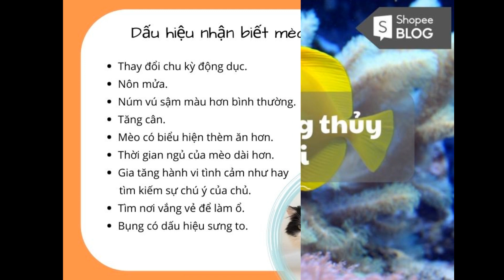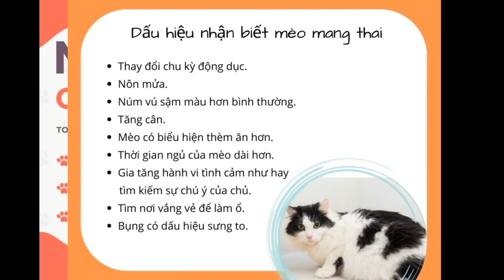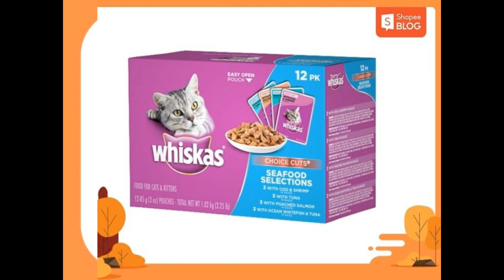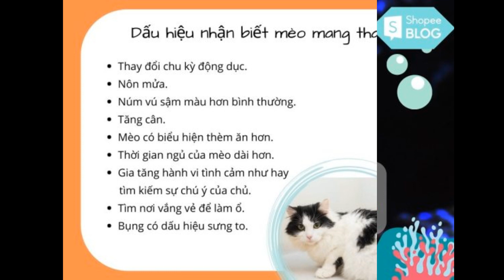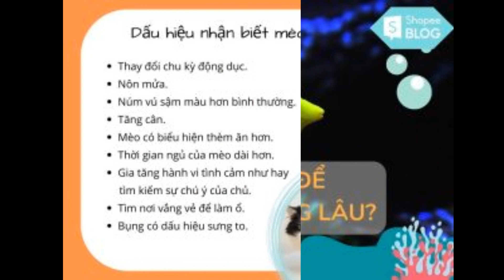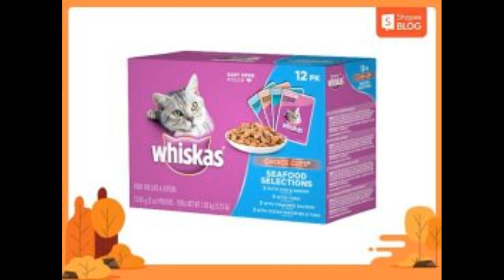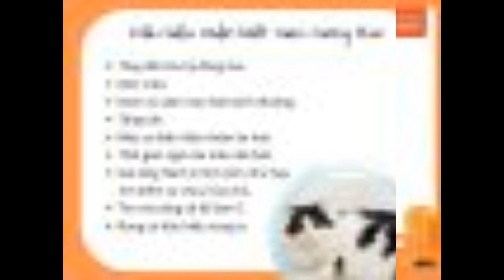Mèo mang thai bao lâu? Cách nhận biết và chăm sóc mèo mẹ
Tìm hiểu thêm:
Mèo có thể sinh con mà không cần có sự can thiệp và giúp đỡ của con người. Tuy nhiên, để quá trình sinh con của mèo diễn ra thuận lợi hơn, cùng Shopee Blog tìm hiểu thời gian mèo mang thai bao lâu và cách chăm sóc chúng nhé.

Dấu hiệu nhận biết mèo mang thai
Dưới đây là một số dấu hiệu mang thai sớm của mèo mà bạn có thể nhận biết qua các cách truyền thống bằng mắt thường:

Mèo mang thai bao lâu thì siêu âm được?
Như Shopee Blog đã đề cập bên trên, những biểu hiện nhận biết mèo mang thai sớm bên trên thường thể hiện rõ hơn ở tuần thứ 2 của chu kỳ mang thai.

Sang đến tuần thứ 3, bạn có thể đưa mèo đi siêu âm để biết chính xác thời gian mèo sinh con. Sau khi xác định thời gian sinh, bạn có thể chuẩn bị và lập kế hoạch chăm sóc cho việc sinh nở của mèo cưng.

Mèo chửa bao lâu thì đẻ?
Quá trình mang thai của mèo mẹ sẽ kéo dài từ 63 đến 67 ngày, khoảng 2 tháng. Một số trường hợp lâu hơn có thể kéo dài đến 70-72 ngày. Dấu hiệu mang thai sẽ phát hiện ở tuần 2 hoặc tuần 3. Điều này có nghĩa là còn khoảng 5 đến 7 tuần nữa là mèo sẽ sinh.

Mèo cũng có thể mang thai khi chúng đang chăm sóc mèo con. Mèo có thể dễ dàng tiếp tục mang thai sau khi sinh con vì chúng động dục rất sớm, có trường hợp chỉ 1 tuần sau khi sinh.

Mèo sinh bao nhiêu con trong một lứa?
Mèo cái có thể sinh từ 3 đến 6 con trong một lứa và đẻ 3- 4 lứa trong một năm. Tuy nhiên, mỗi giống mèo khác nhau thì số lượng sinh con cũng sẽ không giống nhau.

Đối với các giống mèo Anh lông ngắn hay mèo tai cụp, mèo mẹ sẽ sinh từ 4-6 bé trong một lần mang thai và mỗi năm sinh từ 2-3 lứa.

Chăm sóc khi mèo mang thai
Nếu đã xác định chính xác mèo đang mang thai, bạn cần chuẩn bị những việc chăm sóc thú cưng dưới đây để thai kỳ của mèo diễn ra khỏe mạnh và thuận lợi.

Dinh dưỡng cho mèo
Để đảm bảo đủ dinh dưỡng cho mèo trong quá trình mang thai, bạn cần chú ý những điều sau:

Nên chia lượng nhỏ thức ăn và tăng số lượng bữa ăn trong ngày để giúp mèo luôn có đủ năng lượng trong suốt ngày dài. Bạn cũng có thể chuẩn bị thêm thức ăn cho mèo để chúng có thể ăn dặm thêm.
Bổ sung protein cho mèo trong thai kỳ là việc rất quan trọng. Protein giúp mèo mẹ và mèo con đều được bổ sung dinh dưỡng mà điều này không thể tìm thấy trong các loại thức ăn bình thường. Một số nhãn hiệu mà bạn có thể tham khảo: Pate cho mèo Instinct Original Real Chicken, thức ăn ướt cho mèo Whiskas Choice Cuts Seafood Selections,…

Cho mèo bổ sung thêm sữa công thức, giúp cung cấp đầy đủ Vitamin, khoáng chất,… cho cả mẹ lẫn con. Bạn có thể tham khảo các dòng sữa công thức như sữa cho mèo KMR, sữa bột Dr.Kyan Precaten, sữa bột PetLac,…

Chuẩn bị ổ sinh
Trước ngày dự sinh, bạn nên chuẩn bị ổ sinh cho mèo ở nơi yên tĩnh, kín đáo và đặc biệt nên ở vị trí quen thuộc với mèo. Nên chuẩn bị ổ sinh ấm áp bằng cách lót chăn mền dày.

Ngoài ra, hãy đảm bảo ổ sinh có thể đủ rộng để mèo mẹ và các con của nó đều thoải mái. Bạn nên chuẩn bị ổ sinh cao một chút để tránh mèo con trốn mất.

Dấu hiệu mèo sắp chuyển dạ
Khi sắp chuyển dạ, mèo mẹ thường cáu kỉnh, chán ăn cùng một số dấu hiệu sau:

Thân nhiệt của mèo sẽ bị giảm trong vòng 12 tiếng đến 24 tiếng trước khi chuyển dạ.
Trước khi sinh mèo mẹ thường tỏ ra muốn tắm rửa, cáu kỉnh và kích động.
Quá trình sinh nở của mèo sẽ bắt đầu bằng dấu hiệu bụng co thắt và tiết dịch âm đạo.
Quá trình sinh nở của mèo mẹ thường sẽ không cần can thiệp quá nhiều. Tuy nhiên, nếu mèo mẹ có những biểu hiện như phần bụng  căng ra nhưng vẫn không thể sinh mèo con hoặc dịch tiết đổi màu,… thì cần có sự can thiệp của bác sĩ thú y.

Những lưu ý trong thời gian mèo sinh nở
Trong quá trình chuyển dạ hay sinh con, bạn chỉ nên đứng phía xa và quan sát mèo, tránh làm ồn đến mèo mẹ.
Lớp màng bên ngoài mèo con cần mẹ liếm sạch để hô hấp. Nếu mèo mẹ không làm điều này thì bạn phải phá vỡ lớp màng ngoài và dùng khăn lâu khô.
Sau khi mèo mẹ sinh xong, bạn nên kiểm tra xem có để sót lại nhau thai hay không. Nếu có bạn nên lấy chúng ra nhẹ nhàng để tránh trường hợp mèo mẹ bị nhiễm trùng.
Vậy là Shopee Blog chia sẻ thời gian mèo mẹ mang thai bao lâu, cùng cách nhận biết và hướng dẫn chăm sóc trong quá trình thai kỳ. Hy vọng những thông tin trên sẽ giúp bạn có đủ thông tin để  vượt cạn thành công cùng mèo cưng của mình.